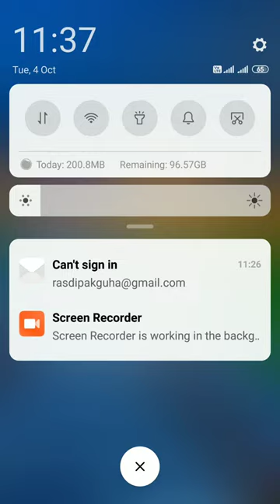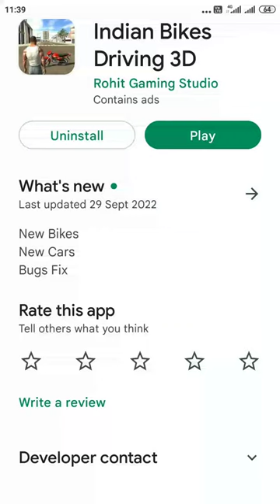All cheat codes of Indian bike simulator! Awesome!🌟